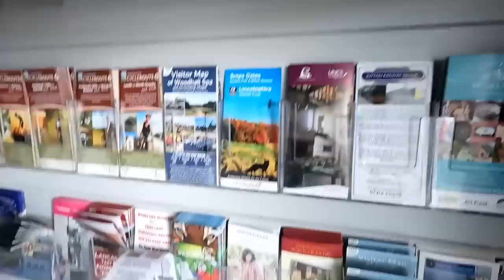The Mower Man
A very busy at the caravan park almost all our hard standing pitches taken for the weekend.
And The Mower man comes and helps to fix the mower issues we have had with belts.
He really knows his stuff.